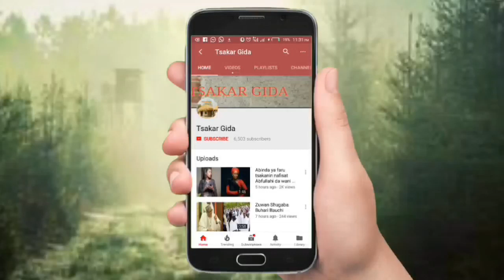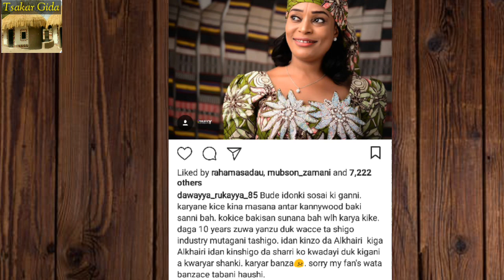Rukayya dawayya tayi kaca kaca da wata sabuwar yar film da tace bata ma santa ba